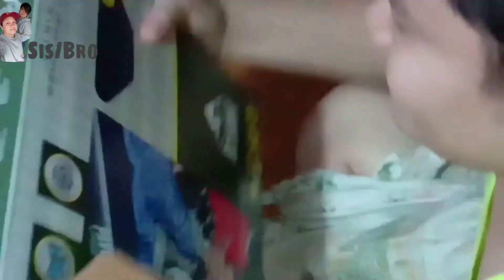Air Bed Unboxing with UTOL /Literal na taga UNBOXing fromLAZADA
TweeterAcct: @kajam_p

Panatilihing laging may sapat na oras para sa ating sarili.
Wag masyadong umasa sa mga taong nasa paligid natin.
Mahalin natin ang ating sarili, pati narin ang ating pamilya, kaibigan, at mga taong totoong nagmamahal din satin❤🤗

Sa panahon natin ngayon.. DYOS ang kakampi natin☝😇
Kaya wg kalimutan na magdasal pag gising at bago matulog🙏

Kung ikaw ay may gustong alamin sa mga topic nato! Maaring ma iwan na lamang ng komento..

-PONG at your Service😊